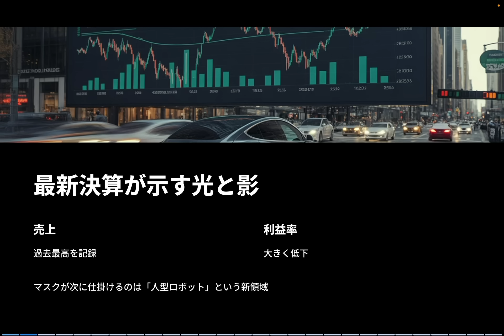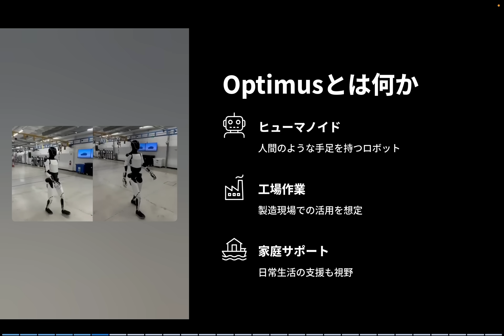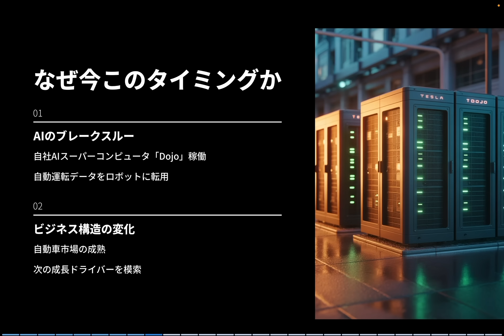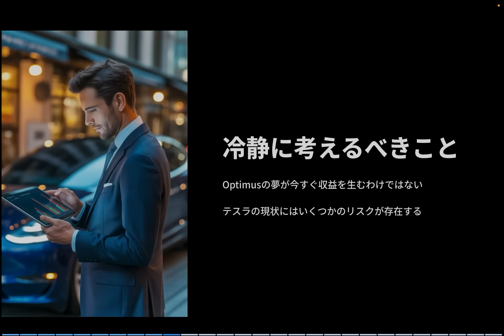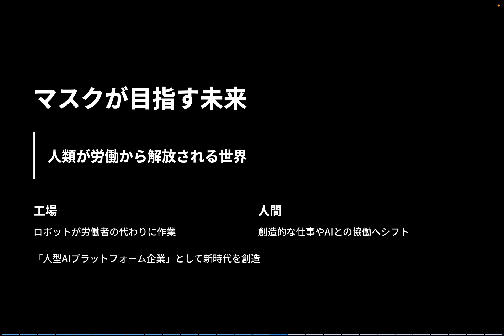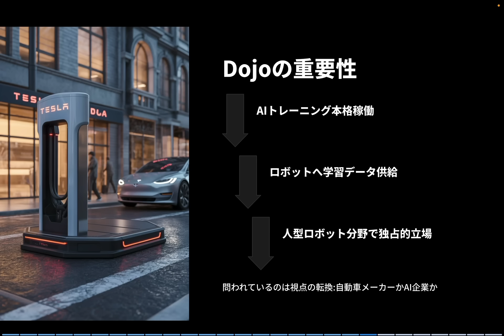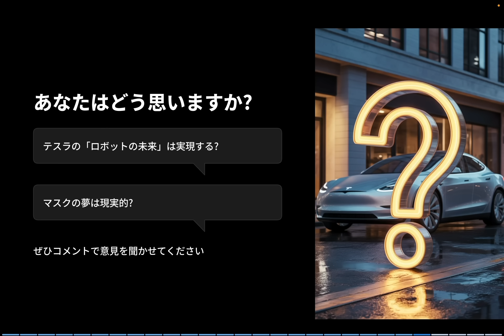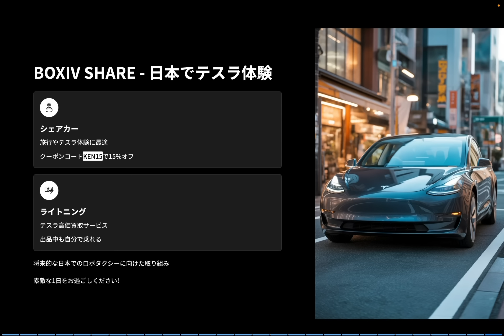テスラ株457ドル！“車の会社”を終わらせる！"人型ロボット革命”！オプティマスが世界を変える理由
テスラ株が457ドルに急上昇！イーロン・マスクが語る“史上最大の製品”――人型ロボット「オプティマス」。テスラが“車の会社”を終わらせ、AIとロボティクスで未来を変える理由をKenが分析。

テスラ株が457ドルに到達！
イーロン・マスクが「史上最大の製品」と語る人型ロボット「オプティマス」が、ついに世界を動かし始めました。
テスラはもはや“車の会社”ではありません。AI・ロボティクス・自動運転を軸にした「人を作る企業」へ――。

今回の動画では、テスラがどのようにして「車の時代を終わらせる」のか、その全貌をKenが徹底分析します。

【今回の見出し】
 1. テスラ株457ドル！上昇の背景にある“未来への期待”
 2. イーロン・マスクが語る「史上最大の製品」オプティマスとは
 3. テスラの新しい構造転換：自動車からAI・ロボット企業へ
 4. ギガテキサスで進むオプティマス量産の現実
 5. 株主が注目するテスラ“第二の創業期”
 6. オプティマスがもたらす「人間労働の終焉」と新しい社会像
 7. 今後のテスラ株の可能性と投資家への示唆

Kenのテスラ戦略ラボでは、
テスラ、イーロン・マスク、AI、自動運転、そして未来社会に関する最新情報を毎日配信しています。
「テスラを分析で語る」チャンネルとして、投資家・テスラファンに向けて本質を届けます。

📺 他のおすすめ動画はこちら：

テスラが描く未来は 境界なき進化！イーロン・マスクが描くAIと人の融合戦略

テスラ、ついに“車を捨てた”。イーロン・マスクが語ったAI企業化の真実【Q3決算で見えた未来】

2022年に日本でモデルYが発売された直後にモデルYを購入。
2025年春にN型太陽光パネルとパワウォールを自宅に設置、現在太陽光のエネルギーでテスラの充電をしています。